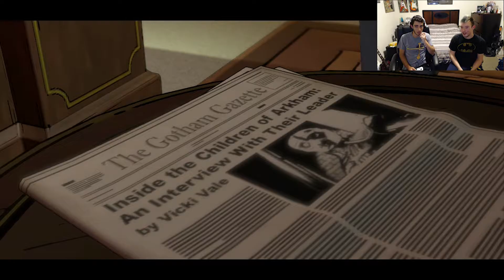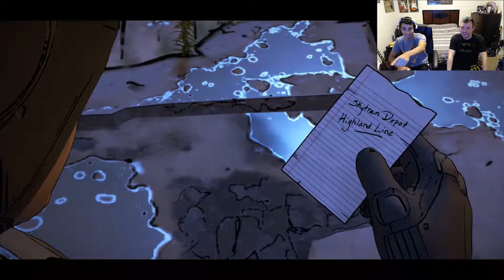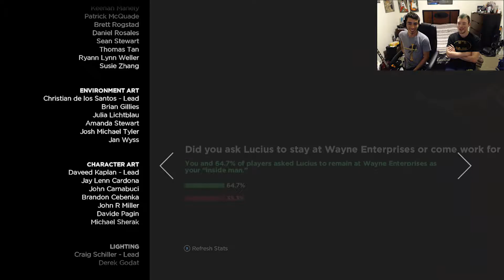Well Sh*t -Telltale's Batman Ep. 6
WHERE DO WE GO FROM HERE?? THERE ARE STILL TWO MORE EPISODES LEFT IN THIS SERIES!!